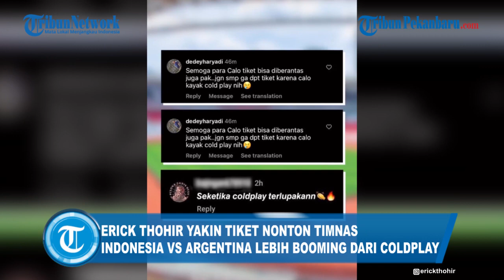Timnas Indonesia Vs Argentina, Erick Thohir Yakin Tiket Lebih Laris dari Coldplay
Timnas Indonesia akan melawan Argentina di FIFA Matcday bulan Juni nanti. Ketua Umum (Ketum) PSSI, Erick Thohir yakin penjualan tiket lebih booming dari konser Coldplay.

Timnas Indonesia resmi diumumkan melawan Argentina. Pengumuman itu diinformasikan langsung oleh Ketum PSSI, Erick Thohir dalam konferensi pers di Jakarta, Rabu (24/5/2023) sore WIB.

Editor: Puji